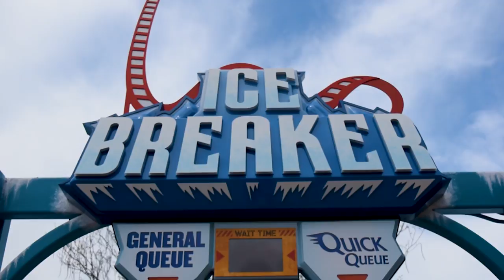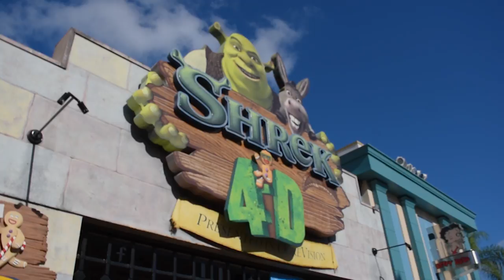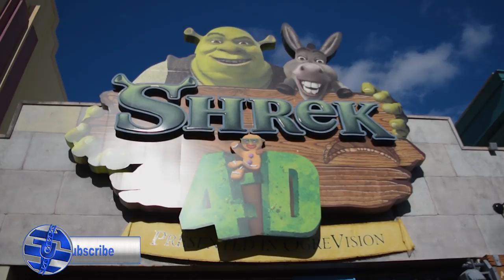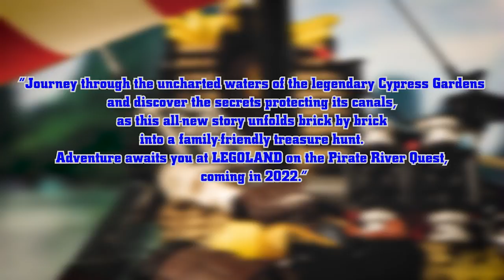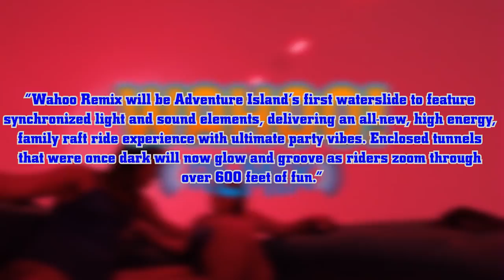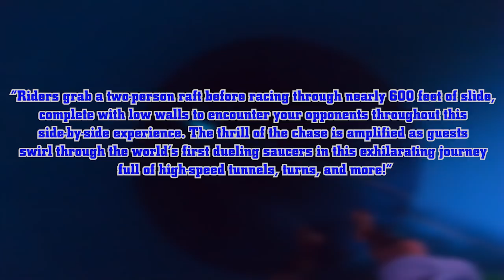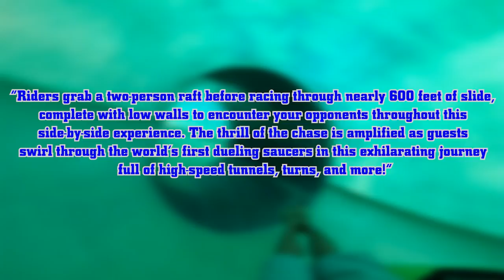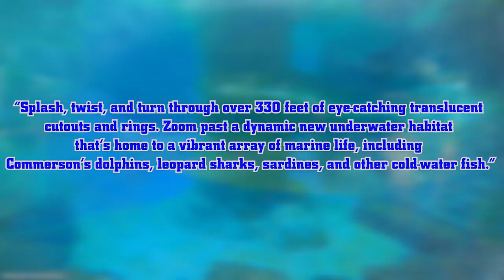youtube video #--Ud05Nc-fg